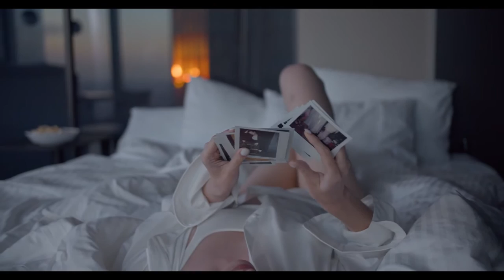It's Too Late - Liam Evans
A track taken from my new album "Extraterrestial" which is due out for release later this year. This song deals with regret after losing someone close and the painful acceptance of such a loss. Originally written back when I was 16 years old, I have rewritten some lyrics to help it fit the album.

Extraterrestial is a concept album recorded through the latter part of 2020 and over most of 2021.  It deals with Alien invasion and the subsequent aftermath. I really hope to release it on all platforms soon.